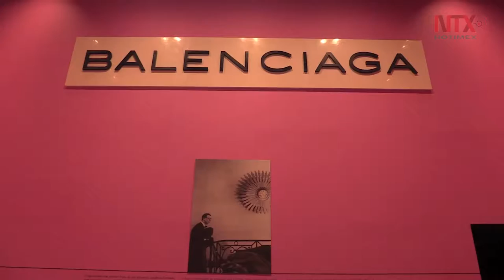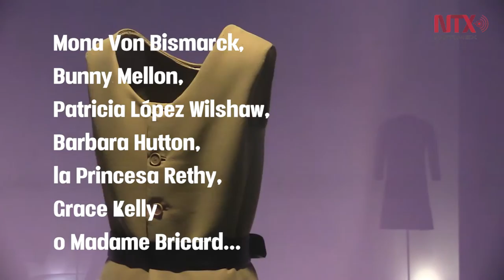Acoge Getaria al Museo Balenciaga, primero dedicado a un modisto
Gestado bajo la tutela de la Fundación Cristóbal Balenciaga, el museo hace propia la misión de este organismo de promocionar, difundir y potenciar la trascendencia, relevancia, importancia y relieve de la persona y obra del genial diseñador en la creación artística en general y en el mundo de la moda y la alta costura en particular